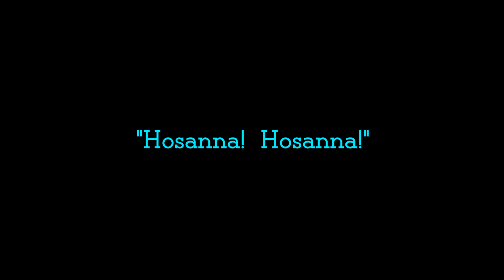UMC Quincy, CA Choir - 'Hosanna! Hosanna!' - April 2, 2023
The Quincy Community United Methodist Church Choir performs the hymn "Hosanna! Hosanna!" on Sunday, April 2nd, 2023.  Accompanying the choir are:  Marsha Roby (Piano) and Marty Walters (Violin).

Choir Director:  Charlotte Walters
Pastor: Cathy Love